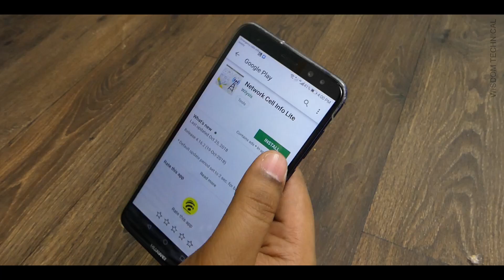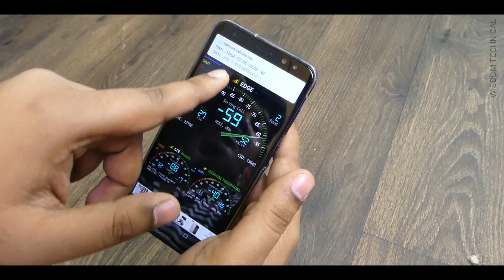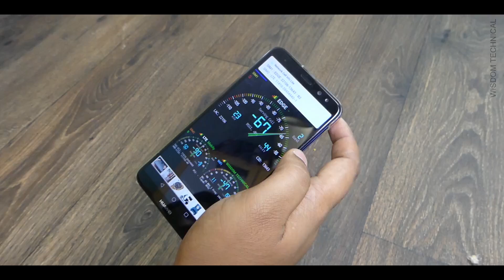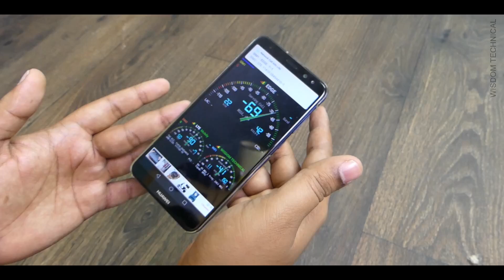4G Signal Strength அதிகம் வேண்டுமா - Boost Your Signal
In this video we i going to show how to boost your mobile signal strength with help of app in tamil. Hope you like this video.

App Main features:
Almost Real-Time (1 sec.) monitoring of cellular and WiFi signals, in Gauge/Raw Tabs (*)
GSM, CDMA, UMTS (WCDMA), IWLAN, LTE, LTE+ support
Dual SIM support (*)
2/3 Signal-meter gauges for both SIMs and WiFi (*)
Signal Plots, up to 2 cells
Band number (*)
SIM# preference option, for other than Gauge tab
Map with network cellular info and signal-meter gauges
Logs, Measurements of cellular signals (in the Map tab)
Indication of cell locations (not cell towers) in the Map, from Mozilla Location Service (MLS), excl. cdma (*)
Route coloring (in the Map) according to the signal strength, and map markers with location and signal info
Measurements settings (minimum distance, minimum accuracy, motion sensor, etc.)
Database export measurements in KML 2.2, MLS Geosubmit v.2, CLF v.3, OpenCellID csv, CMWF database types
Network information in Status Bar
Raw view of network cellular info
Connection statistics (2G/3G/4G)
SIM and device info